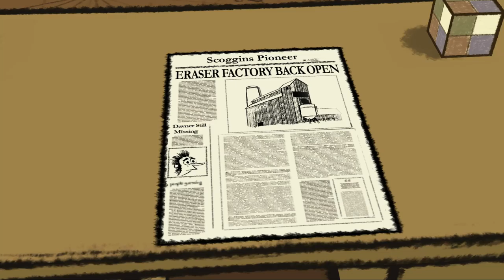Puzzle Agent [5F] What a Satisfying Ending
How should we end the game? Let's end it abruptly as possible. That seems like a good idea.